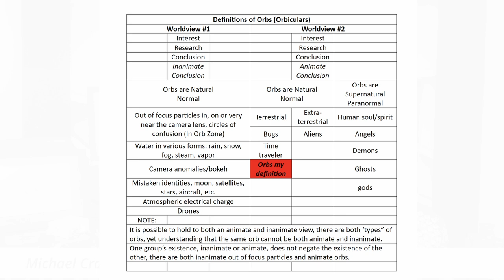What are Orbs?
In this podcast I talk about orbs and the various definitions or views and why there are so many.